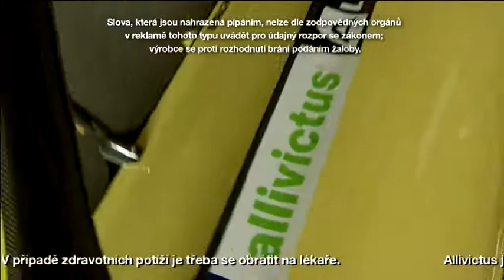Ondřej Synek - spot Allivictus